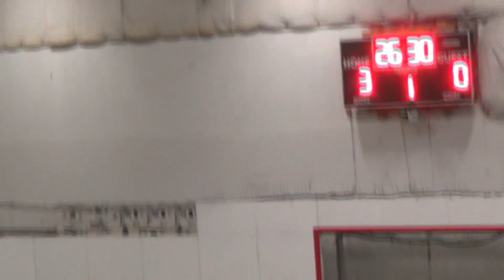October 7th Samurai Kids VS DC MAX